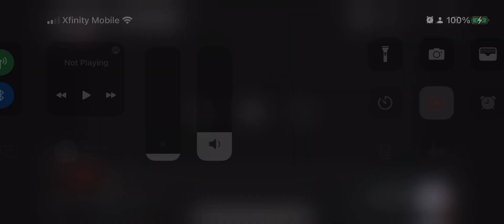Good Morning Everyone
@YourLocalTVPlus7LateNightVGFan @lerayhaneyjr.thegamer @John1998HasToQuit @charlesnations1117 @PinkPanther5409 @thepowerpuffgirls4401 @bubblesppgbackobyoutubeand everyone else